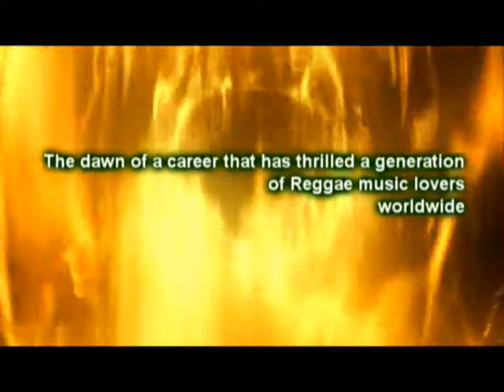Lloyd Brown - New Silver Album Advert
Advert for Lloyd Brown's "Silver" album celebrating 25 years in the music industry